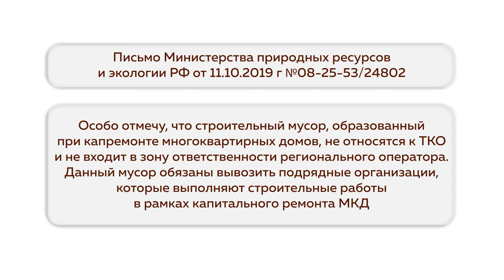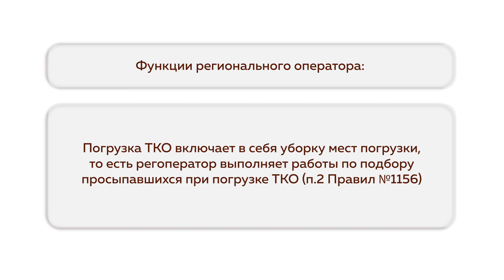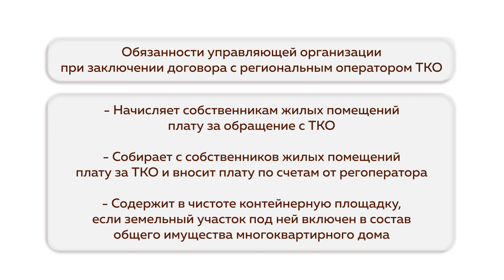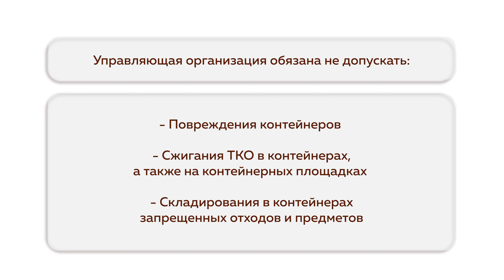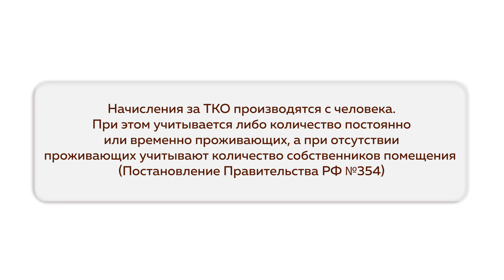Видеопомощник ЖКХ: О контейнерных площадках и начислениях за ТКО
В ролике рассказывается об обязанностях управляющих организаций и региональных операторов в сфере обращения с ТКО, о том, кто должен вывозить крупногабаритные обходы – строительный мусор, мебель и технику, а также о начислениях за вывоз мусора.

«Видеопомощник ЖКХ» – это короткие, но информативные ролики, где каждый сможет найти ответы на самые актуальные вопросы сферы ЖКХ, которыми ежедневно задаются собственники многоквартирных домов. Проект нацелен на активных людей в возрасте от 25 до 66 лет, председателей товариществ собственников жилья, жилищно-строительных кооперативов, а также советов многоквартирных домов.

Следите за самым важным в Telegram-канале «Татар-информ. Главное»